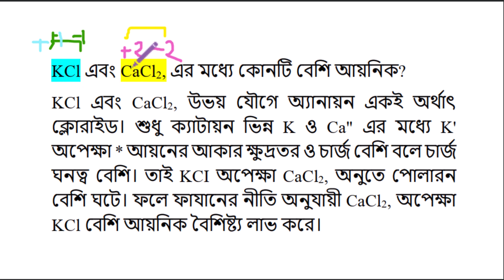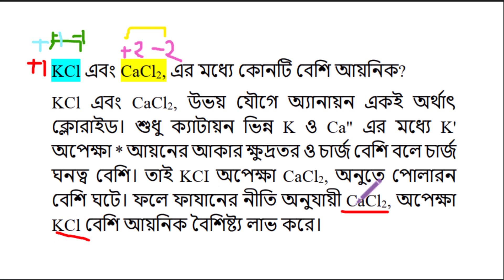ক্যালসিয়াম।।KCl এবং CaCl2 এর মধ্যে কোনটি বেশি আয়নিক।।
পোলারায়ন সম্পর্কিত ফাজানের নীতিগুলো হলো :

১। ক্যাটায়নের আকার যত ছোট হবে

২। অ্যানায়নের আকার যত বড় হবে

৩। ক্যাটায়ন ও অ্যানায়নের চার্জ যত বেশি হবে

৪। ক্যাটায়নে d ও f অরবিটালে ইলেকট্রন থাকলে ওই যৌগের পোলারায়ন বেশি হবে। অর্থাৎ ওই যৌগটির পোলারায়নের মাত্রা যত বেশি হয় তড়িৎযোজী বন্ধনের সমযোজী বৈশিষ্ট্যও তত বৃদ্ধি পায়